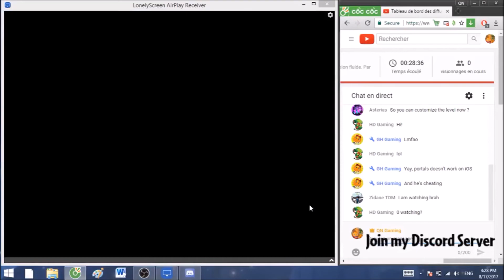TAKE ADVANTAGS OF BUG! Plants vs. Zombies 2: Zomburbia - Day 17 by GH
Add friend on Geometry Dash: QnGaming
Add me on PvZ Heroes: QnGaming
Read the chat and you may get some useful information